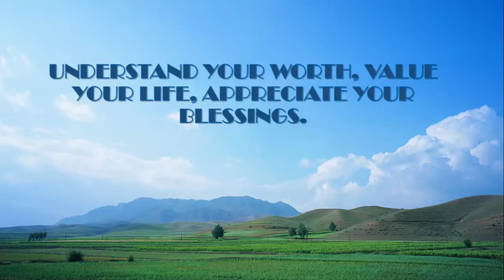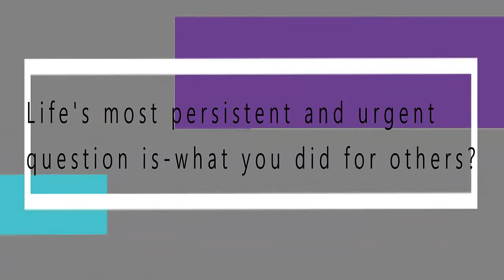LOSS OF SOMETHING @SILICO BATTLES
LOSS OF SOMETHING..HUMANITY